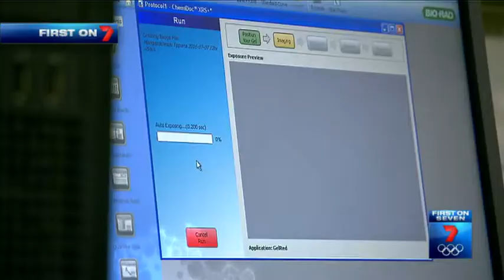Saliva swab could revolutionise medical testing for millions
Channel 7 news piece about the Brisbane saliva symposium held on the 8th July 2016, looking into diagnostic saliva tools for common diseases.